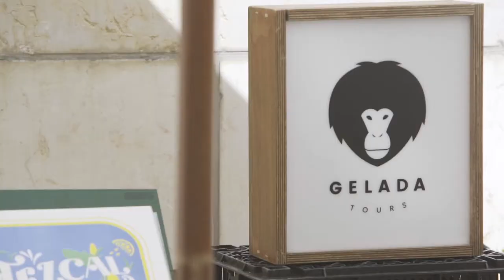OFFFTLV 2017 Visual Design Festival